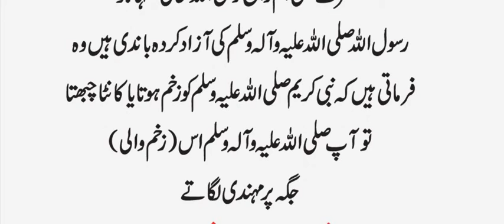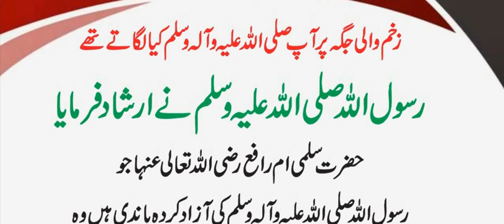Zakham wali Jaga par Ap Saw kiya lagaty thy || Farman e Muhammad saw || Beautiful Hadees e Nabvi saw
Farman e Rasool saw
Hazrat Muhammad saw Farman
Farman e Nabi saw
Farman e Nabi pak saw
Pyare Nabi saw